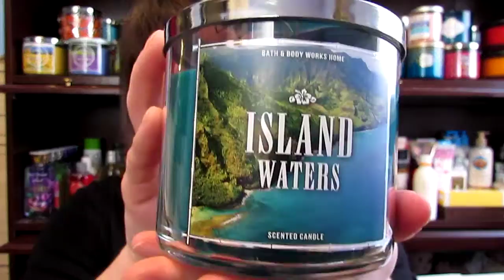Bath & Body Works Haul